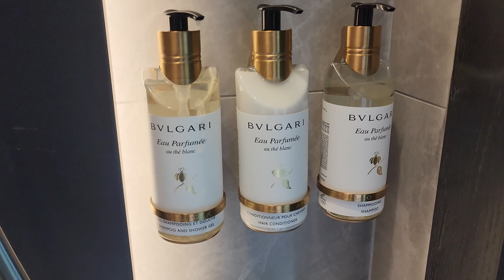역대급 독채 숙소에 호텔식 서비스까지 엠버퓨어힐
독채 숙소도 아니고 호텔도 아니다?
나만의 독채 이지만 호텔식 인피니티풀까지 완비된 엠버퓨어힐